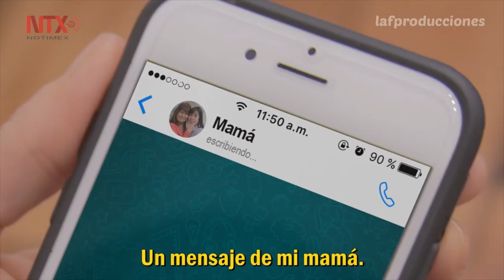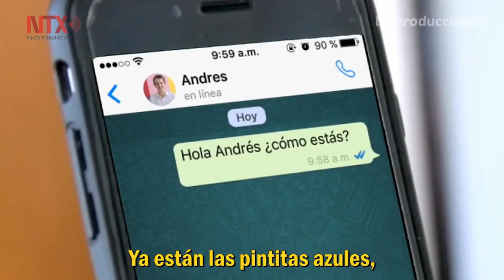LAF Producciones, una nueva expresión de comedia en internet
Los creadores de LAF Producciones tratan temas cotidianos que logran reunir a personas de diferentes países